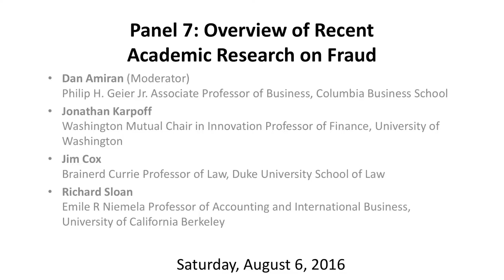Panel 7 - 2016 CARE Conference - Perspectives on Fraud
Dan Amiran (Moderator)
Philip H. Geier Jr. Associate Professor of Business, Columbia Business School

Jonathan Karpoff
Washington Mutual Chair in Innovation Professor of Finance,

Jim Cox
Brainerd Currie Professor of Law, Duke University School of Law

Richard Sloan
Emile R Niemela Professor of Accounting and International Business, University of California Berkeley